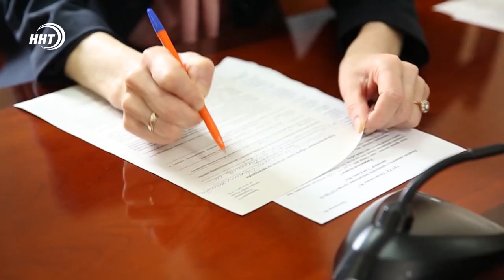В Дагестане медиков уличили в продаже фиктивных справок о вакцинации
В Дагестане задержали двух медиков за выдачу фальшивых сертификатов о вакцинации от COVID-19. Врач-невролог и медсестра подозреваются в получении взятки в 10 тысяч рублей.

По предварительным данным, они, вступив в сговор, за денежное вознаграждение внесли ложные данные о вакцинации от «COVID-19» двух граждан в Единую государственную информационную систему в сфере здравоохранения. По данному факту собран материал для принятия процессуального решения.